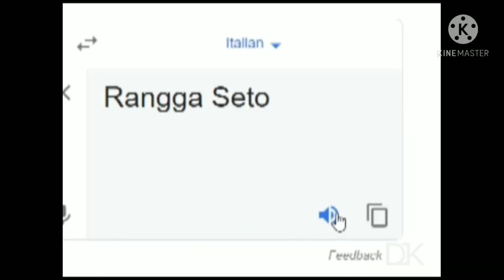My Build Jean Dps in Genshin impact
Btw jean salah satu waifu / character favorite gua loh guys, style desain karakter nya bagus, VA nya juga pas, apalagi pas manjat atau charge attack nya wah eangy wangy dah.

Terima kasih.